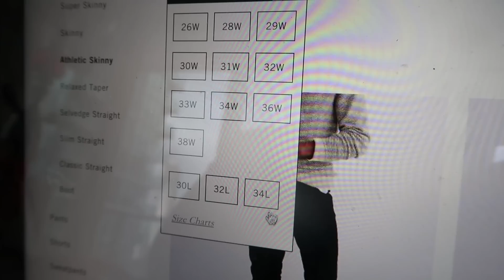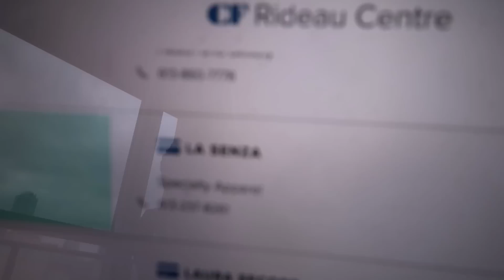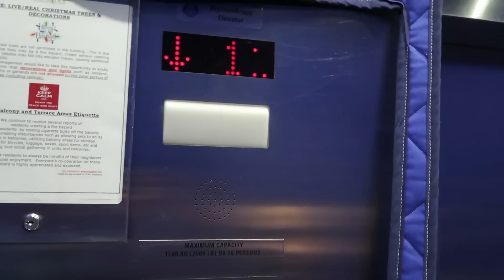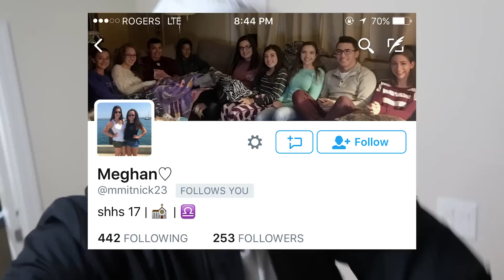LIGHTING YEEZYS ON FIRE PRANK!! ($2,000 SHOES)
MY FRIEND JUST BOUGHT A NEW PAIR OF YEEZYS SO I HAD TO PRANK HIM!! I almost actually set them on fire.

Can we smash 25,000 LIKES?! And if you read this comment "sorry Jad :)"

OTTAWA ON
K1G 5T7